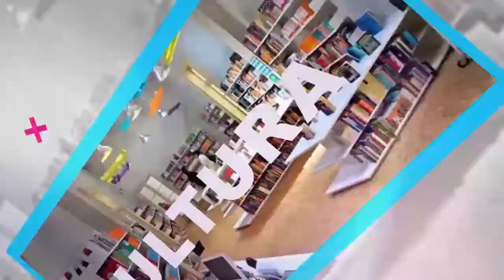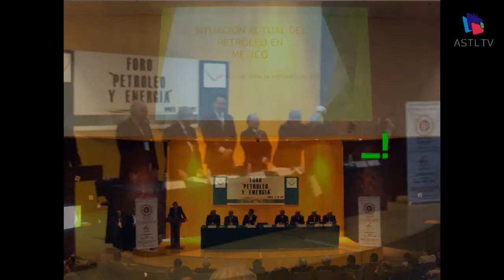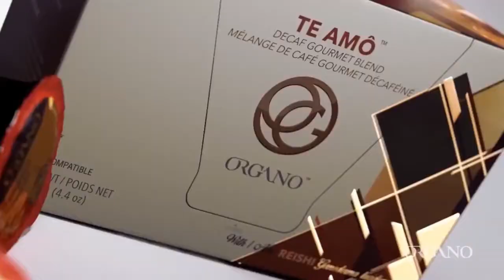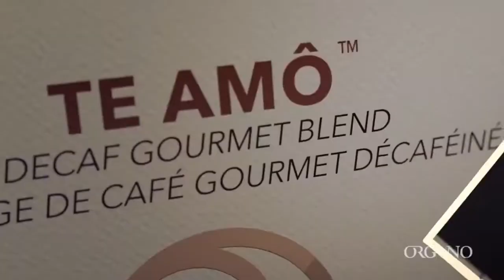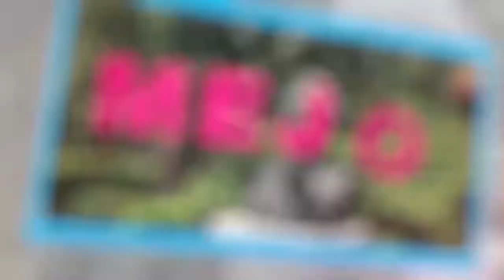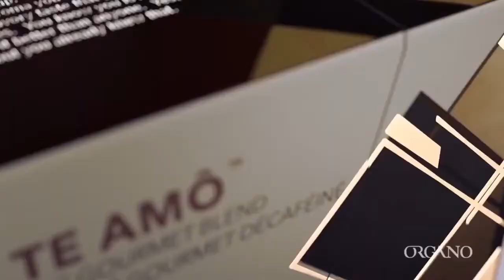Propuesta para un buen gobierno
Fecha: 06 Junio 2018
Programa: Profesionistas por el progreso
Conductores: Marco Méndez
Invitados: Ivan Martínez, Marcos Ramón Maguey, José Luis de la Rosa.